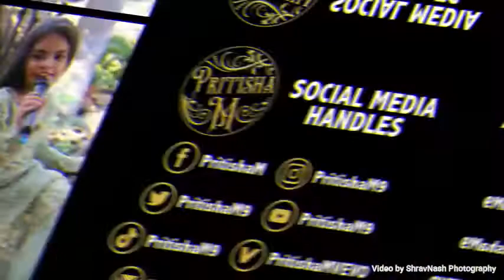Moments in Love by Pritisha M - CallerTune Ad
Get Pritisha M's song Moments in Love as your CallerTune.

Vodacom : Sms "WT 97888670" to 1178
To get Moments of Love by Pritisha M as your Vodacom CallerTune @ 50c/week (T&C's apply)

MTN : Sms "WT 97888670" to 30180
To get Moments of Love by Pritisha M as your MTN CallerTune @ R1/week (T&C's apply)

VEVO: PritishaM9

Singer: Pritisha M
Music Copyrights: Bhavani Entertainment